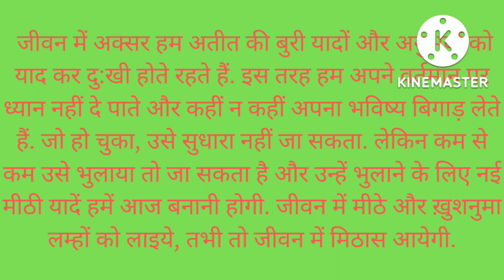शिकंजी का स्वाद shikanji ka swaad hindi kids video kids story हिंदी बच्चों की कहानियां moral Stories